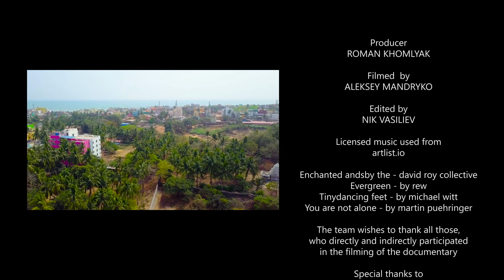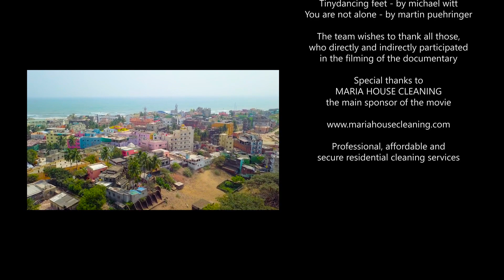The Incredible India from Above 4K eagle Eye View of the Spectacular and Diverse Country 1080P HD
Experience Indian flavor from a bird's eye view! This aerial video will show you the most amazing architectural monuments and the most beautiful natural landscapes of India! You will be taken to the Dehradun (0:43), Delhi (2:10), Himalayas (19:13), Mayapur (33:20), Vrindavan (47:51), Kolkata (56:23) and Puri (1:04:37) in 4K. It’s a unique opportunity to explore the capitals and most populous cities in the Indian states, its urban architecture, and the city life: transport, local people, and their lifestyle. Don’t miss a chance to discover the most popular touristic locations in India such as Lotus Temple (2:26), Humayun Mausoleum (5:34), Delhi Cathedral Mosque (13:55), Laxman Jhula and Ram Jhula Bridges (46:39), Victoria Memorial (1:04:10) and more! You will explore unique settlements on mountain tops and the beauty of colorful towns in the foothills of the Himalayas. Admire mesmerizing landscapes of the Himalayan mountain region from above! Let your imagination teleport you to Himalayan valleys, rivers, and snow-covered mountains and unwind! India is definitely worth a visit! Take in the spectacular views of its urban and natural landscapes from the height of bird's flight and relax!

 Video from: India
 Video resolution: 4K UHD
 Video type: aerial video

 the aerial shots are the most accessible way to discover new countries with their most popular places. This aerial video will be a perfect aerial tour for you to enjoy the beauty of Indian cities from the comfort of your home. You will explore Indian ancient and modern architecture, Himalayas mountains region filled with green fields, snow-covered peaks, and stormy rivers at the same time. Learn more about the daily life of citizens: how they work, rest, and have fun. Leave all cases for a while and plunge into the unique atmosphere of Indian urban and natural landscapes. This aerial footage in 4K resolution will be a great discovery for you. Turn on our video from India and you will fall in love with this country forever!
Benefits of this 4K aerial video :
- Travel from your home or office right to India.
- Explore these cities with our team and you will know what to expect while planning your trip to India.
- Use this aerial video as a 4K TV screensaver at any place.
- Discover the most popular Indian destinations and see the life of local people.
Feel the atmosphere and culture by taking a virtual tour to the cities in 4K high quality while watching this 4K aerial video on your Oled TV, Samsung 4K HDR TV, Sony 4K TV, LG 4K TV, etc. Make your place unique and atmospheric by using this video as video walls for any place. Aerial videos are perfect for any waiting room, spa, resort, office, hospital, lobby, restaurant, lounge, dental clinic, public transport, pet shop, gym, vet clinic, picture gallery, library, and other public places.

best New UHD Videos ..